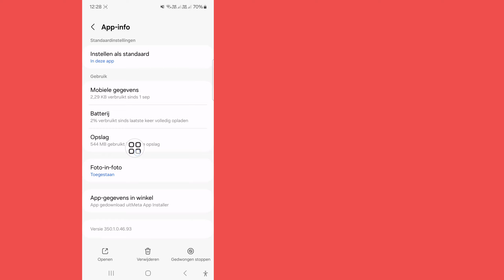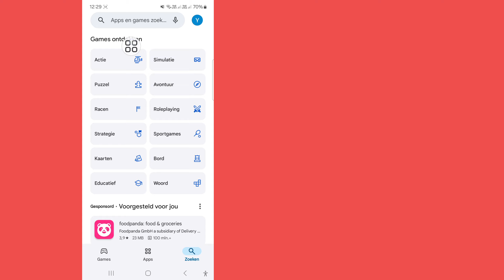Instagram Story Effects Optie Wordt Niet Weergegeven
Instagram Story Effects Optie Wordt Niet Weergegeven | Hoe U Instagram Story Effects Optie Wordt Niet Weergegeven Kunt Oplossen

Hier, in deze video, laat ik u zien hoe u Instagram Story Effects opties kunt oplossen die niet worden weergegeven, zodat u gewelddadige, grafische en andere content kunt bekijken. Dit is een zeer eenvoudige en gemakkelijke methode.  Vergeet dus niet om deze video tot het einde te bekijken om fouten te voorkomen

🤷‍♂️Andere gerelateerde zoekopdrachten:.

instagram story-effecten worden niet weergegeven,

instagram-effectenoptie wordt niet weergegeven,

instagram-effectenoptie werkt niet,

effecten worden niet weergegeven instagram,

instagram story-effectenprobleem,

instagram-effect wordt niet weergegeven,

instagram-filters worden niet weergegeven,

instagram-effecten werken niet,

hoe instagram-filters te repareren die niet worden weergegeven,

hoe effect toe te voegen aan instagram-verhaal,

instagram story-effectoptie wordt niet weergegeven,

instagram story me filter ka option kaise laye

💛Deel dit met je  vrienden Als je deze video leuk vond en nuttig vond

Als je tutorialverzoeken hebt, laat het me weten in de reacties! Ik doe het binnen 1 dag voor je.